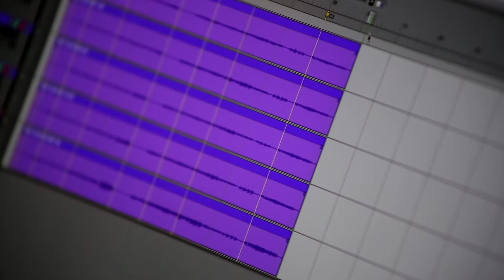Bonner Jazzchor (BJC) - "Take me outside" Interviews & Behind the scenes.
Interviews u.a. mit der Chorleiterin und musikalischen Direktorin Sascha Cohn über die Entstehung und den Aufnahmeprozess der zweiten Bonner Jazzchor CD "Take me outside". und natürlich auch erhältlich bei unseren Konzerten.